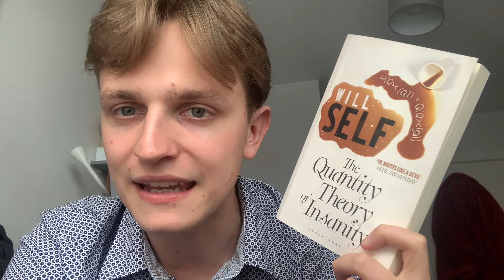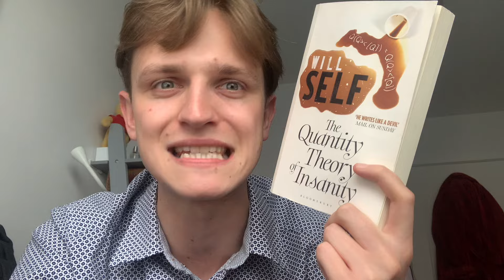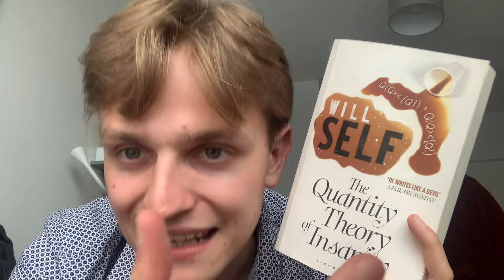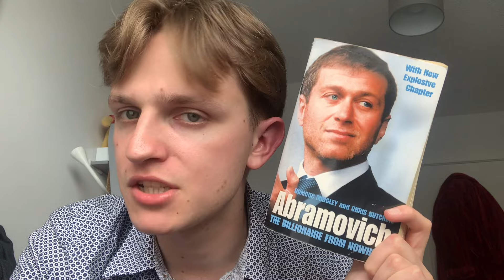Is insanity transmissible? | Will Self BOOK REVIEW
We turn back the clock as another of my literary gatekeepers is revisited! It’s time to beckon something down from Self’s shelf!